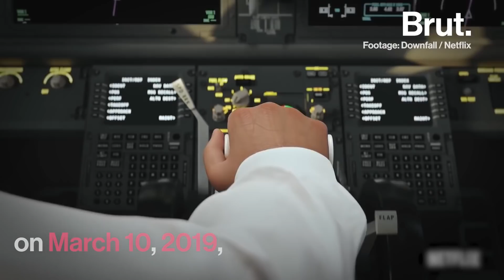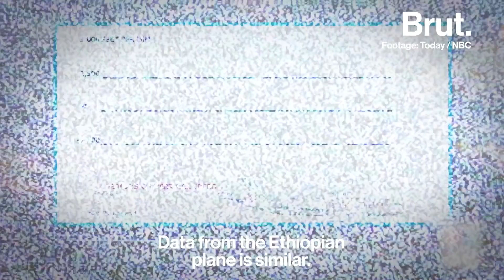Inside the Boeing 737 Max Scandal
It was Boeing's best-selling plane … Until it found itself at the center of a coverup that cost hundreds of lives.

This is the Boeing 737 Max scandal explained.